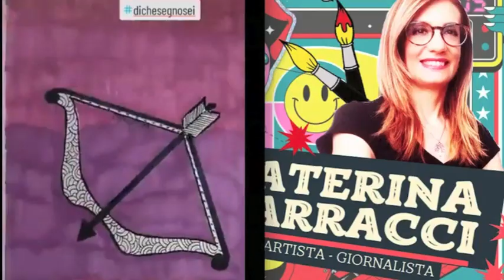Le tre Pietà di Michelangelo 🐔 COLLEGAMENTO alla Casa di Carta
𝐋𝐞 𝐏𝐢𝐞𝐭𝐚̀ 𝐝𝐢 𝐌𝐢𝐜𝐡𝐞𝐥𝐚𝐧𝐠𝐞𝐥𝐨 𝐚 𝐏𝐚𝐥𝐚𝐳𝐳𝐨 𝐑𝐞𝐚𝐥𝐞 𝐝𝐢 𝐌𝐢𝐥𝐚𝐧𝐨:
𝐭𝐫𝐞 𝐜𝐚𝐥𝐜𝐡𝐢 𝐬𝐭𝐨𝐫𝐢𝐜𝐢 𝐩𝐞𝐫 𝐥𝐚 𝐒𝐚𝐥𝐚 𝐝𝐞𝐥𝐥𝐞 𝐂𝐚𝐫𝐢𝐚𝐭𝐢𝐝𝐢
Se un pittore ti dicesse che gli rimangono tre anni di vita, gli chiederesti di smettere di dipingere❓ Gli avresti chiesto a Michelangelo di smettere di scolpire il suo David❓ No❗️ Gli avresti detto: "Forza, Michelangelo❗️ Continua a fare quello che ti appassiona❗️ Con questa citazione tratta dalla mitica serie tv 𝐋𝐚 𝐂𝐚𝐬𝐚 𝐝𝐢 𝐂𝐚𝐫𝐭𝐚, ci colleghiamo a 𝐋𝐞 𝐭𝐫𝐞 𝐏𝐢𝐞𝐭𝐚̀ di Michelangelo, nella forma dei loro calchi in gesso.
È stato possibili ammirarle a Milano, dove sono state riunite in uno spettacolare ed emozionante allestimento firmato da Massimo Chimenti, nella Sala delle Cariatidi di Palazzo Reale. Tre lunghi teli, dispiegati per tutta l’altezza della sala e dal grande impatto visivo, hanno fatto da sfondo alle Pietà sottolineando il forte valore estetico e il senso religioso evocato dal noto artista in tre diverse fasi della sua vita.

Se sei interessato ad acquistare i miei lavori, contattami su Messenger di Facebook

00:00 Introduzione
00:15 Inizio video COLLEGAMENTO alla Casa di Carta
00:30 Le tre Pietà di Michelangelo

Le tre Pietà di Michelangelo, nella forma dei loro calchi in gesso. È stato possibili ammirarle a Milano, dove sono state riunite in uno spettacolare ed emozionante allestimento firmato da Massimo Chimenti, nella Sala delle Cariatidi di Palazzo Reale. Tre lunghi teli, dispiegati per tutta l’altezza della sala e, vi posso assicurare, dal grande impatto visivo, hanno fatto da sfondo alle Pietà sottolineando il forte valore estetica e il senso religioso evocato dal noto artista in tre diverse fasi della sua vita.

 🖌 MATERIALI USATI 🖌
♦ Album OfficeTree - fogli per acquerello
♦ pennelli - acquerelli - matita
♦ pitt artist pens comic shading set